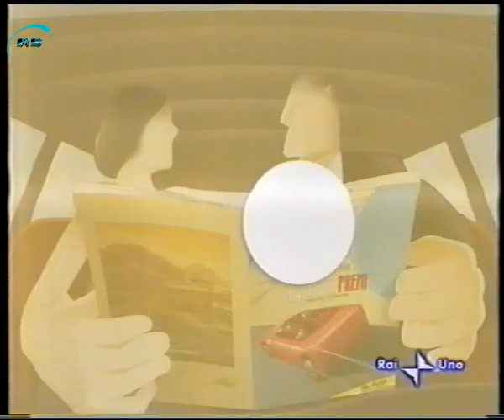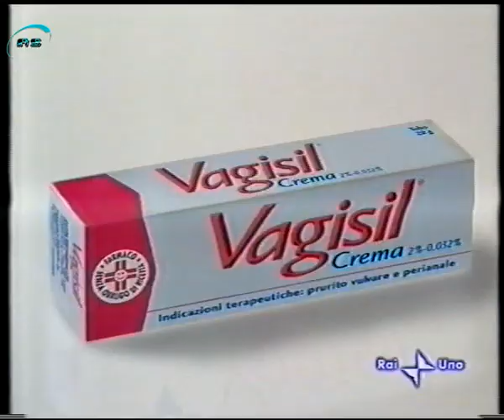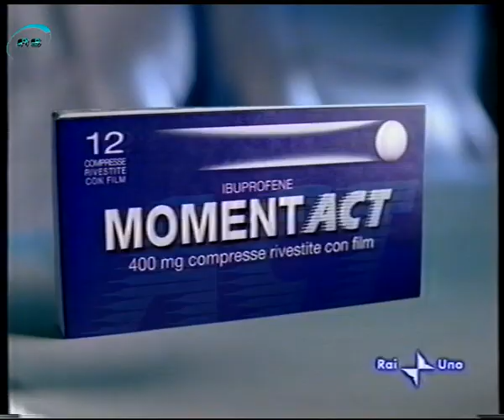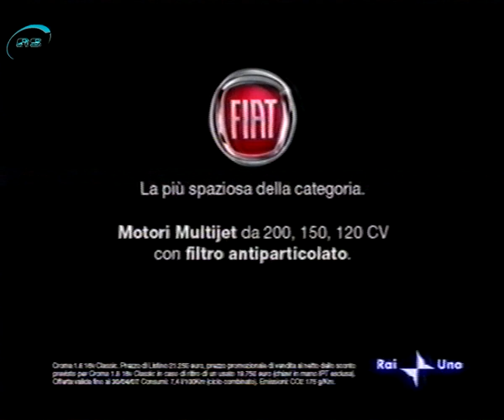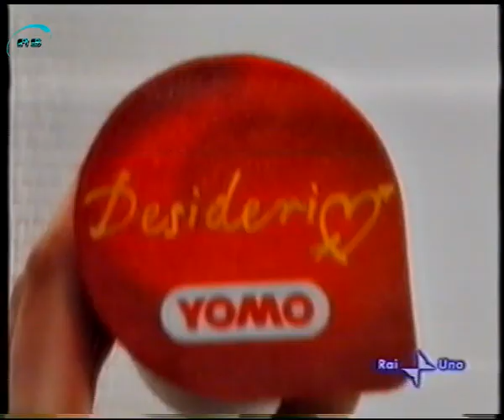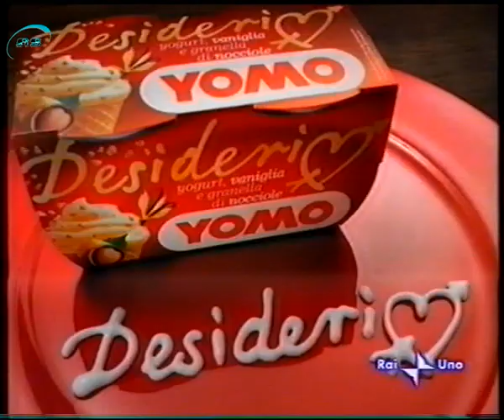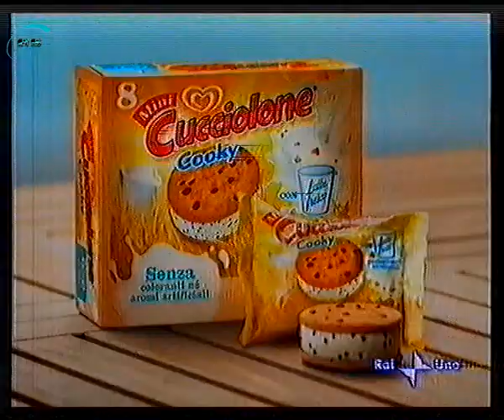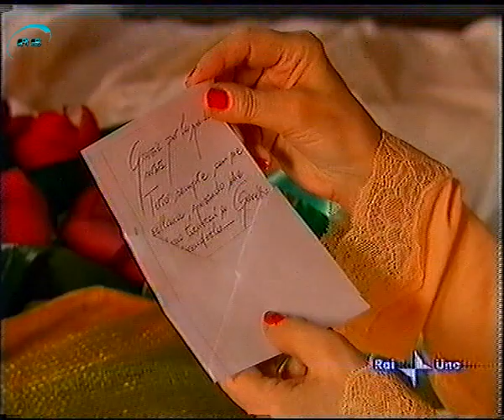Sequenze spot Raiuno 15 Aprile 2007 + spezzone di Maggio.